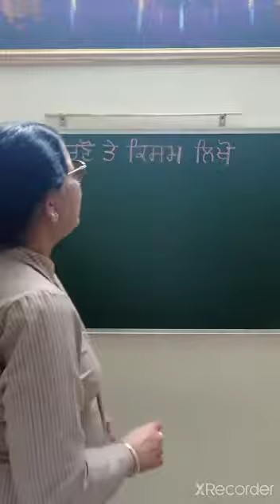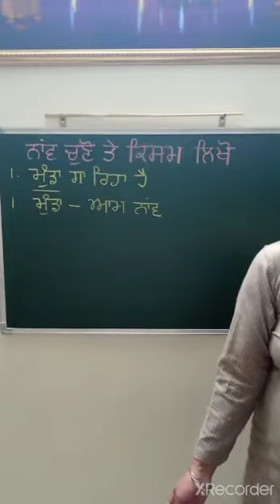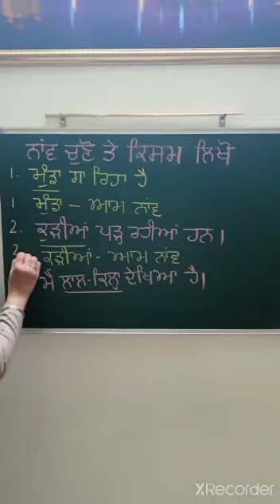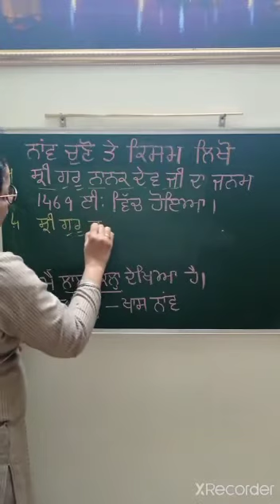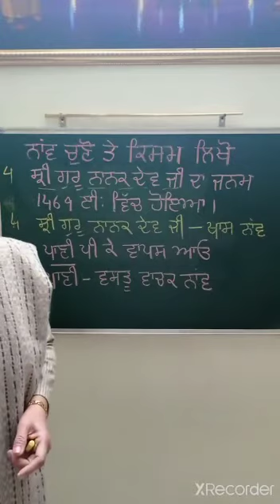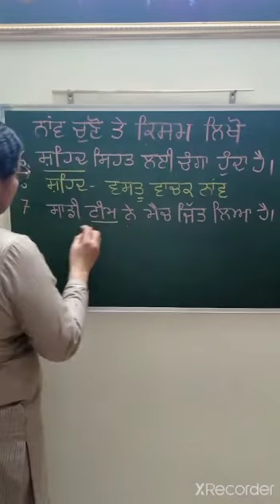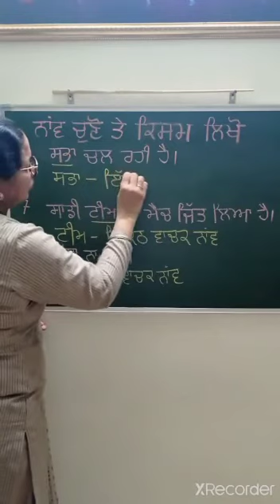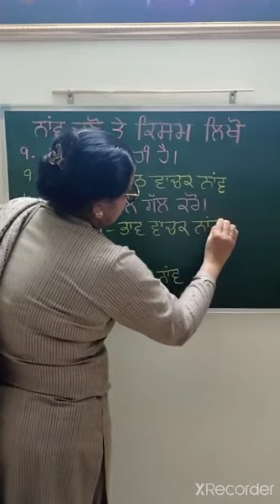03 02 21 Class IV Punjabi